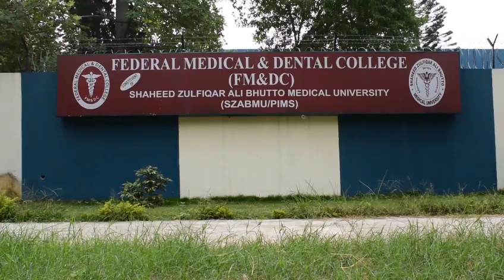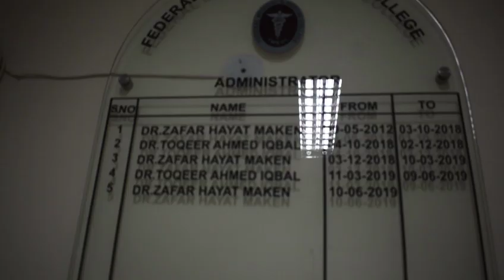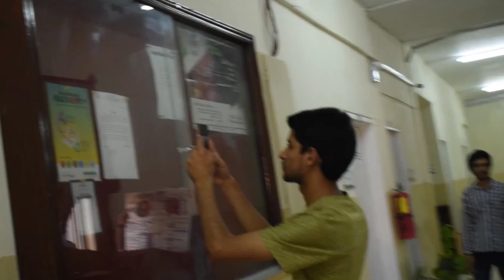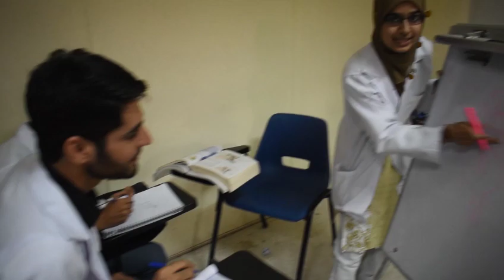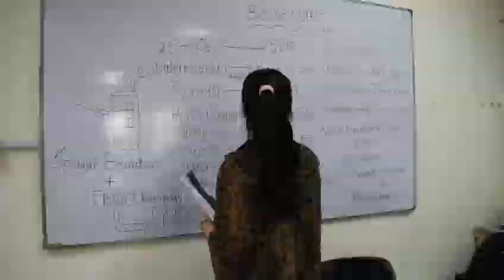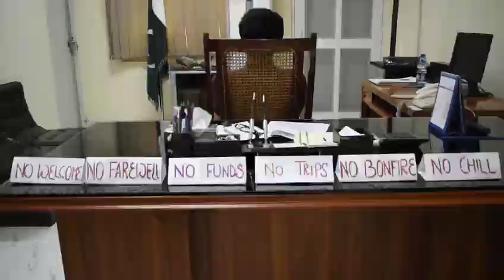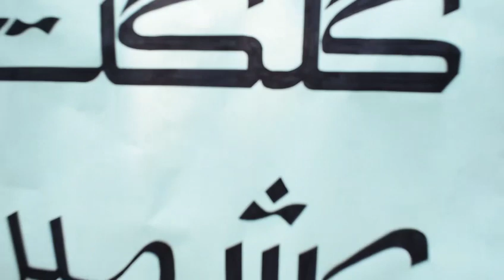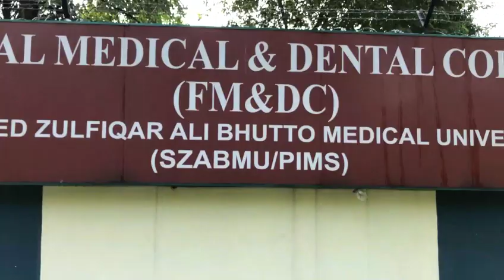FMDC WELCOME'19 LipDub from Batch-07 (Cover)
Best welcome promotion video ever made in the history of FMDC. With strenuous efforts of TEAM MEDIA it was made possible.

TEAM MEDIA:

1. M. Jazib Raza (MJR) - Director & Co Editor
2. Syed Mughees Hussain Shah - Videographer & Editor
3. Hania Batool - Head Organizer
4. Eqra Batool - Organizer
5. Swaiyah Rehman - Organizer
6. Sarosh Ali Zaidi - Organizer
7. Zaira Aziz - Organizer
8. Zakra Batool - Organizer
9. Sana Akram - Organizer
10. Hebah Tahir - Organizer
11. Hareem Binte Saleem - Organizer
12. Menahil Imtiaz - English Narrator
13. Moazma Khan - Urdu Narrator

SPECIAL THANKS TO:

Adil Safdar - Co Editor
Tayyaba Batool - Organizer
Muhammad Awais - Organizer
Abdul Moiz
Arslan Ashraf
Anosh Bilal
Attaina Najeeb
Arisha Ahmed
Aatiqa Altaf
Abu Huraira
Bismah Ashraf
Haider Ali Khan
Khurrum Shehzad
Muhammad Faisal Khan
Muhammad Abdullah
Muhammad Ikram
Maleeha Ashraf
Marvah Khalid
M. Abdullah Alamgir
Munazza Kamal Durrani
M. Mutahar
M. Usama Bin Shabbir
Mirza Mowaddat Shabbir
Muhammad Zain Anwar
Riffat Yasmin Awan
Noor Bano
Shamaila Yaunus
Sidra Kausar
Sikandar Ajmal Abbasi
Shumaila Mahnoor
Sheikh M Arqum Hassan
Sohan Lal
Urooj
Urooba Shahbaz